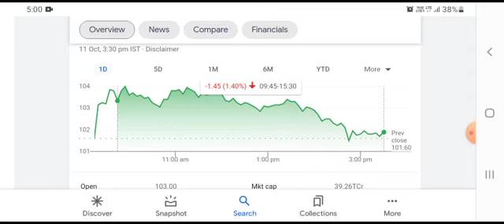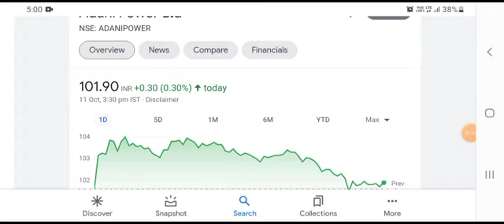ADANI POWER SHARE NEWS | ADANI POWER TARGET | ADANI POWER BREAKING NEWS | SHARE MARKET